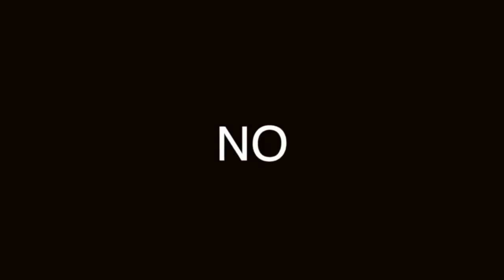LA VERDADERA ROPA DEPORTIVA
APRENDE A USAR LA AUTÉNTICA ROPA DEPORTIVA.

Visita nuestro sitio asociado de Amazon para productos de tu interés: